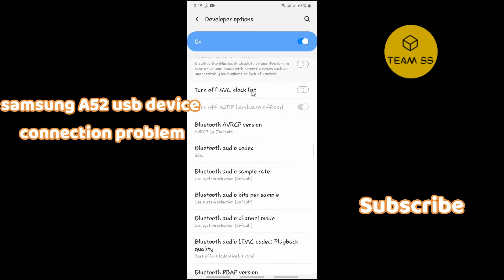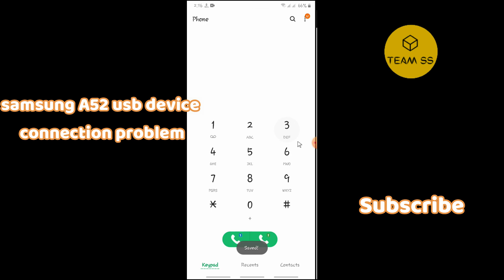Samsung USB connect disconnect problem A52 | USB Not Recognized or supproted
0:15 Samsung USB connect disconnect problem A52